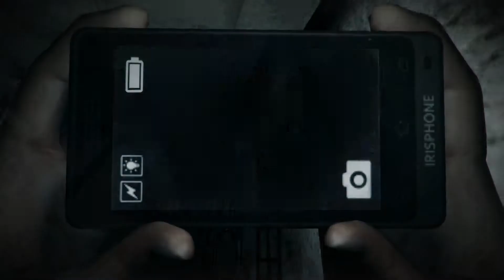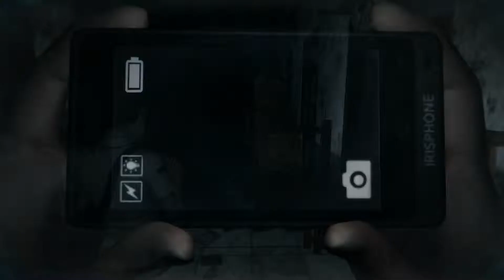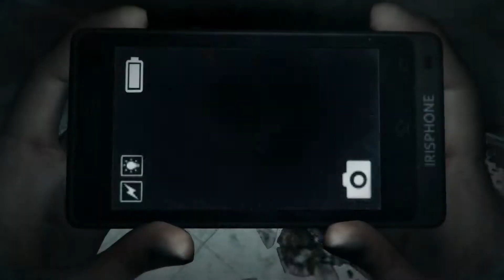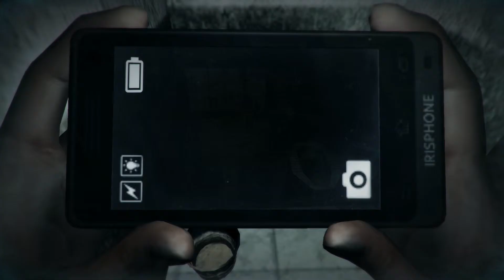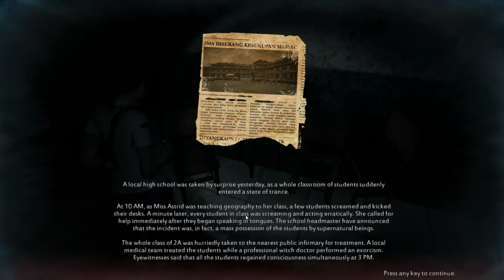Let's Play Dreadout With Pyro Part 4: Dat Ass Doe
JUST KIDDING! IT'S A PIG!